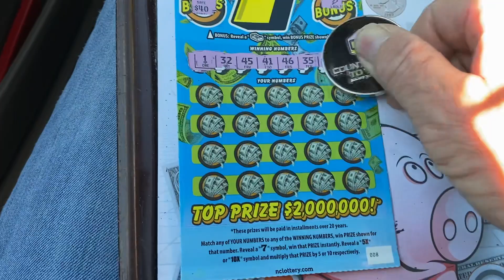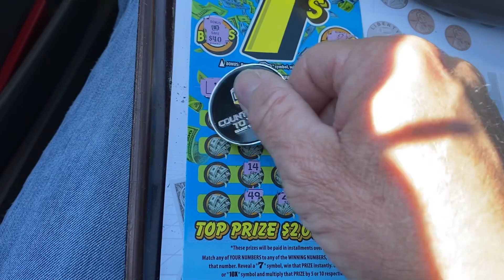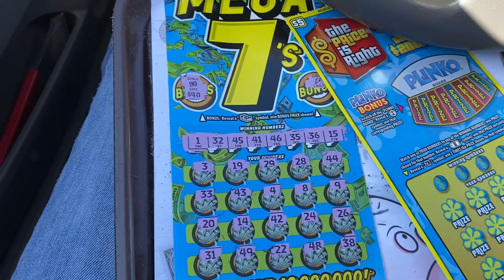GIVEAWAY TIME GOOD LUCK TO EVERYONE 🍀🍀🍀🍀🍀🍀🍀